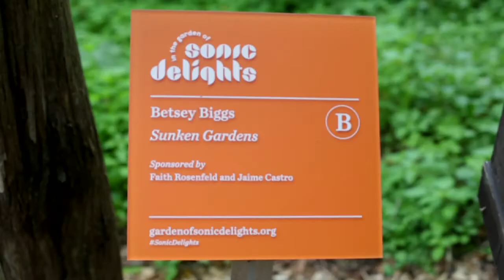2014 | In the Garden of Sonic Delights | Sunken Gardens | Betsey Biggs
Sunken Gardens by Betsey Biggs
was part of the exhibition In The Garden of Sonic Delights
Presented by Caramoor Center for Music in the Arts in 2014

Video artist Caryn Waechter was commissioned to create one of these short films for each of the 15 pieces in the exhibition.